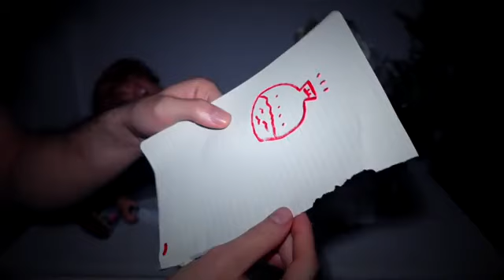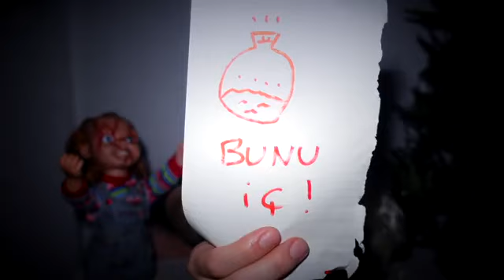Chucky ve Tiffany benden ilk kez böyle bir şey istedi belgotürk